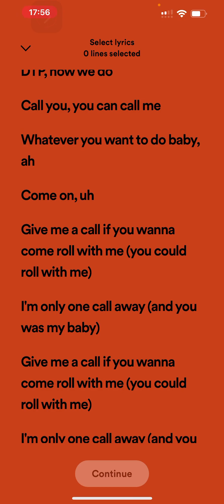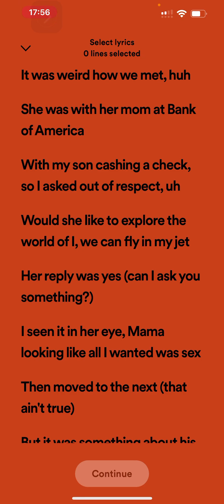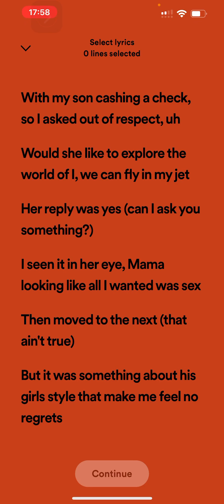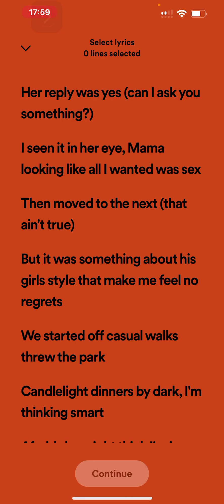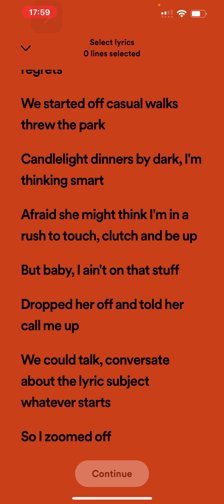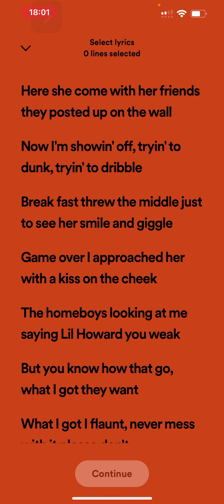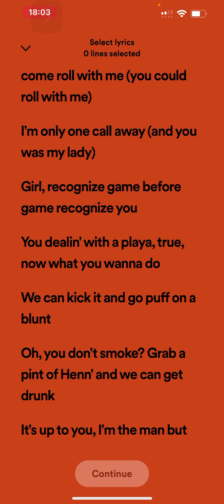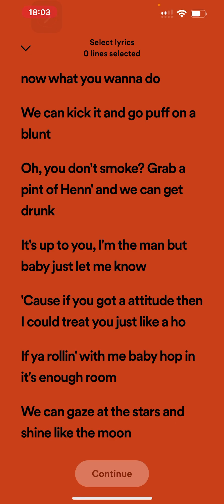Wynter Heat’s opinion and analysis of rap lyrics to Chingy’s “One Call Away”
It’s in the title right thurrr🤠